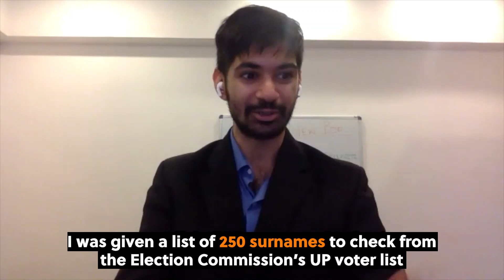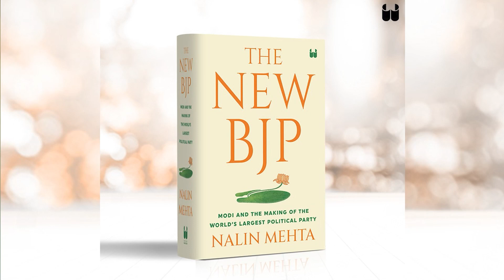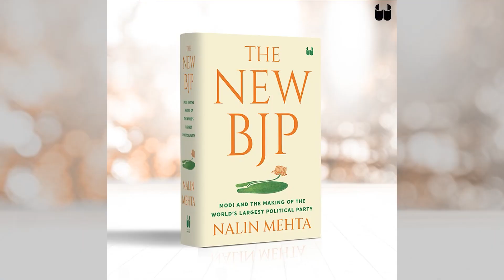The Backstory of the Mehta-Singh Index, Narad Index and PollNiti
Data scientist Rishabh Srivastava, Founder of Data Narratives, journalist and academic Professor Sanjeev Singh, and Professor Nalin Mehta, author of 'The New BJP' discuss how they created three new data indices to study the BJP: The Mehta-Singh Index to study the caste of Indian political parties; the Narad Index, which calculates communication patterns across topics and audiences; and PollNiti, which connected and tallies hundreds of political and economic datasets. This is a  freewheeling banter-filled chat between the three on how they came together to use data to understand political patterns-  which informed the writing and research base of Mehta's book: The New BJP

Based on data from three unique indices—the Mehta–Singh Social Index, which studies the caste composition of Indian political parties; the Narad Index, which calculates communication patterns across topics and audiences; and PollNiti, which connects and tallies hundreds of political and economic datasets—The New BJP is full of startling insights into the way both the party and the country function. Previously untapped historical records, exclusive interviews with party leaders and comprehensive reportage from across India provide a fresh understanding of the BJP’s growth areas, including the Northeast and south India.

A lucid and objective study of the BJP and India today, this is a book that demands engagement and debate from every side of the political divide.